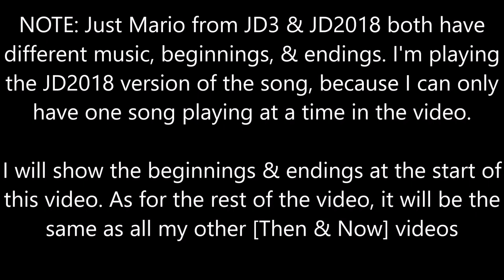Just Dance [Then & Now] - Just Mario - 5 Stars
It's me some guy in a Mario suit!